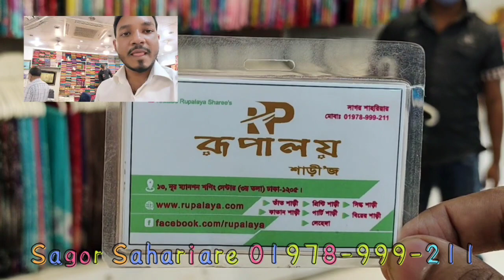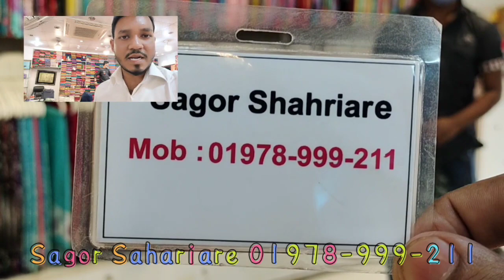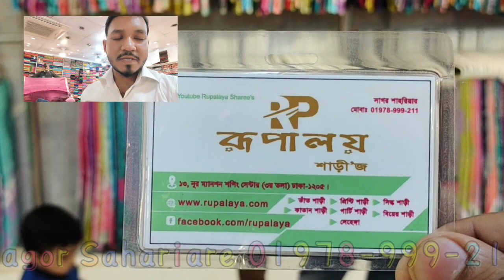Only 480 taka soft & pure cotton print sharee 100% color guarantee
দোকানের নাম
রূপালয় শাড়ি।
ঢাকা গাউছিয়া মার্কেট।
নিউমার্কেটের অপজিটে
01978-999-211 (ফোন করে অর্ডার কনফার্ম করবেন)